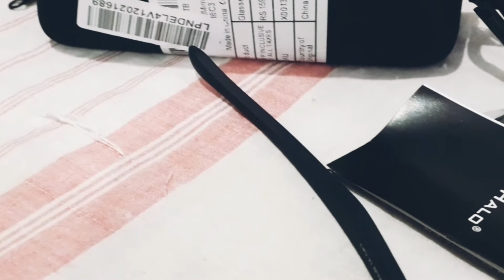Stylish Sunglass#JIM HALO Brand#sunglass unboxing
কম খৰচতে Brand Sunglass